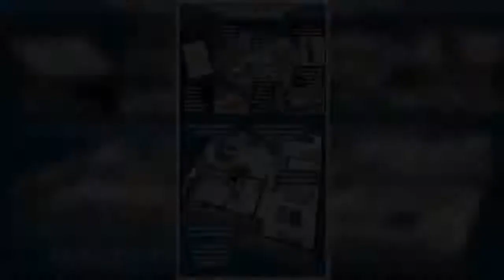Maddie cops probe new 'phone link' to prime suspect Christian B after TV tip-off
MADELEINE McCann police are probing a “promising” new lead following a TV appeal.  A viewer of Germany’s Crimewatch called cops to say they recognised a mobile number that suspect Christian B is said to have phoned on the night Madeleine vanished.    Police now hope to trace the Portuguese number’s owner. They are also checking banks in Portugal to see if it was topped up at an ATM.  In the new TV appeal about three-year-old Madeleine’s 2007 disappearance, German police urged viewers to check diaries and contacts books to see if they recognised the number.  As the show ended, detective Alfred Hettmer revealed: “There have been 16 calls about this number and one of them is promising.”  The caller had contacted police in Bavaria — significant because that is where convicted paedo B lived before moving to Portugal.   Germany’s Federal Criminal Police Office urged the viewer to get in touch with them.  Met Police data shared with the Germans has put B’s own mobile close to the Ocean Club where the McCanns were holidaying.   An initial German TV appeal last month led to 800 calls to cops but none turned up new leads.  Last night prosecutor Hans Christian Wolters confirmed the 16 new leads but declined to give further details.  B is serving 21 months in a German jail for drug trafficking. A court is considering his parole.  His lawyer Friedrich Fulscher accused the prosecution of clutching at straws and said: “At this stage the accused remains silent on our advice. This does not mean that he has anything to hide.”   GOT a story?